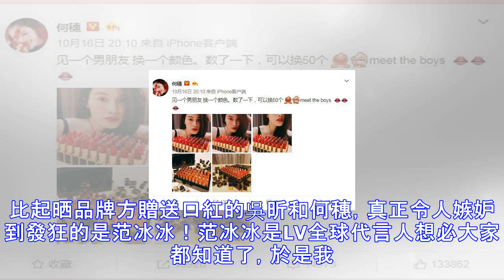收一箱口紅就算牛了！範爺一張圖直接秒殺！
前兩日，吳昕發的一條微博火了！原來是讓口紅控們受不鳥了！應該是品牌代言送了產品，這滿滿一箱，直呼一輩子用不完！ 恨不得每個色號都收藏起來，就算不塗，擺在家裡看上一眼都會覺得棒得飛起來。網友都準備到吳昕家試色了！除了吳昕，何穗也在微博po出了品牌方的產品贈送，晒出了同樣數目不少的TF的口紅，我的媽簡直誘人得不敢看！這大概也是囊括了TF所有的色號了？看著比何穗本人要誘惑一百倍了！以為這些就讓你癲狂了嗎？更牛的還在後面。比起晒品牌方贈送口紅的吳昕和何穗，真正令人嫉妒到發狂的是范冰冰！范冰冰是LV全球代言人想必大家都知道了，於是我們的冰冰收起品牌贈禮，都是以一種嚇死你不償命的方式來進行的啊，人家品牌總...